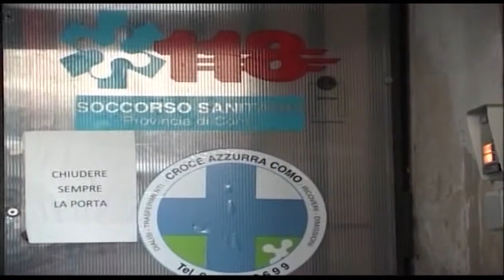Etg - Alcol e giovani: 14enne ubriaca insulta gli agenti, denunciata